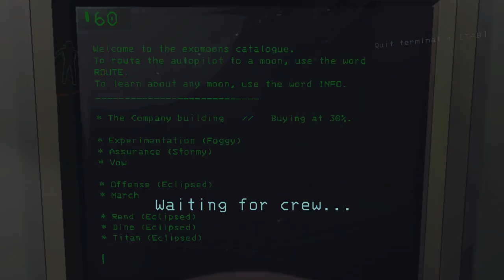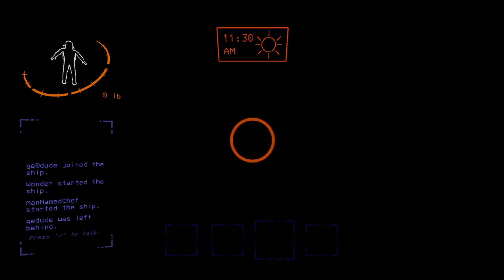late night fun